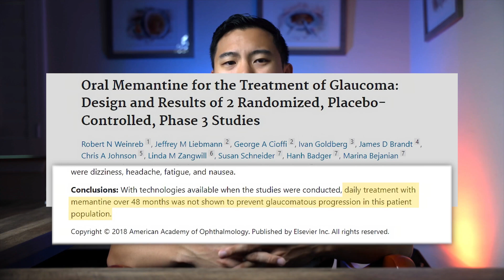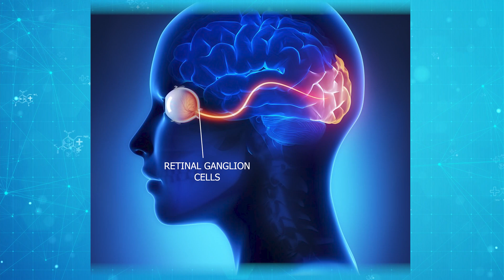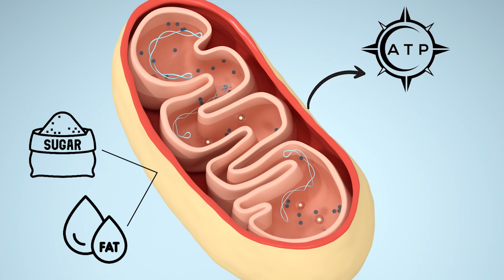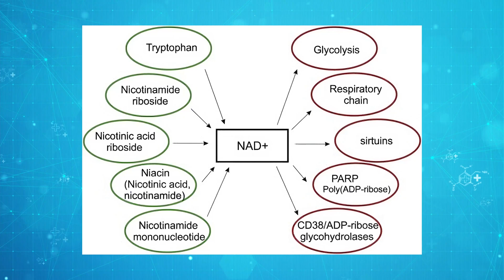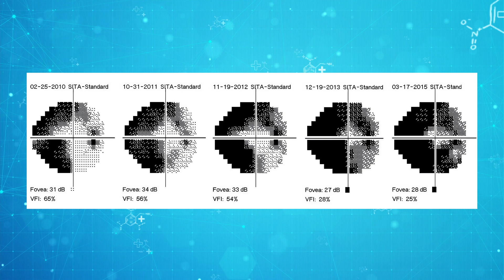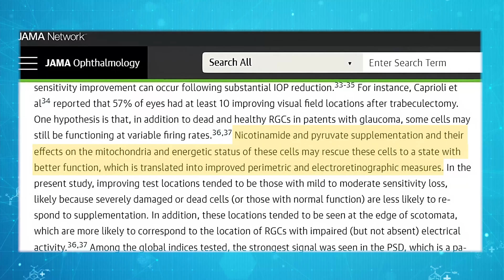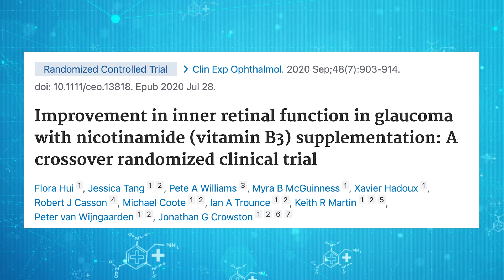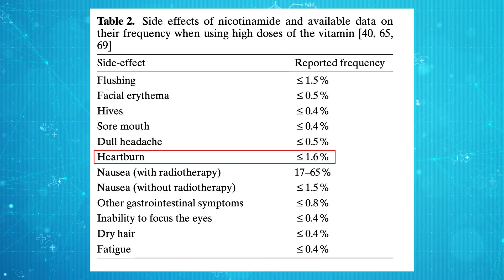Vitamin B3 is the NEW Holy Grail of Glaucoma Treatment. Here’s Why.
In this video, Dr. Michael Chua discusses the latest research on vitamin B3 in treating and preventing glaucoma.

Timestamps
0:00  Introduction
1:10 Neuroprotection
3:55 Vitamin B3
13:49 Future Studies